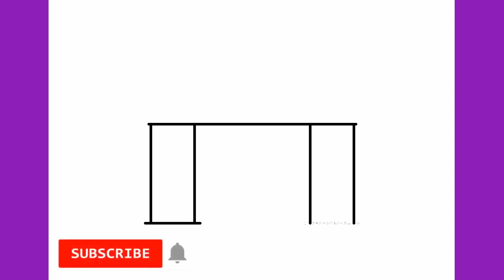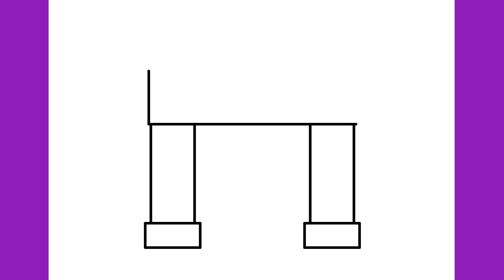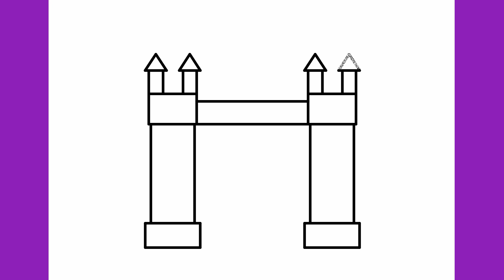HOW TO DRAW LONDON BRIDGE EASY / HOW TO DRAW TOWER BRIDGE EASY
Learn to draw London Tower Bridge dtep by step

እንዴት እንደሚሳል
كيف ترسم
Ինչպես նկարել
necə çəkmək
nola marraztu
কিভাবে আকে
як маляваць
kako crtati
как да рисувам
ಹೇಗೆ ಸೆಳೆಯುವುದು
com dibuixar
сурет салу
sa unsa nga paagi aron sa pagkalos
mmene kudzatunga
如何画
如何畫
nzira yekukwevera
කොහොමද අඳින්නේ
그리는 방법
kako nacrtati
çawa bikujin
hvordan man tegner
ako kresliť
kako narisati
Kiel desegni
kuidas joonistada
Paano Gumuhit
kuinka piirtää
como deseñar
sut i dynnu
როგორ დავხატოთ
איך לצייר
hogyan rajzolj
esi ise
ווי צו ציען
cara menggambar
描く方法
cara nggambar
របៀបគូរ
ວິທີການແຕ້ມ
duci
kā zīmēt
kaip piešti
wéi zeechnen
како да црташ
എങ്ങനെ വരയ്ക്കണം
kif tfassal
me pehea ki te utu
कसे काढावे
хэрхэн зурах
څنګه رسم
چطوری طراحی کنیم
jak narysować
ਕਿਵੇਂ ਖਿੱਚਣਾ ਹੈ
кантип тартат
cum se desenează
как нарисовать
le auala e faalatalata
Како цртати
ho hohela joang
ڪئين ٺاهيو
வரைவது எப்படி
jak kreslit
ఎలా గీయాలి
nasıl çizilir
як намалювати
indlela yokudweba
indlela ukudweba